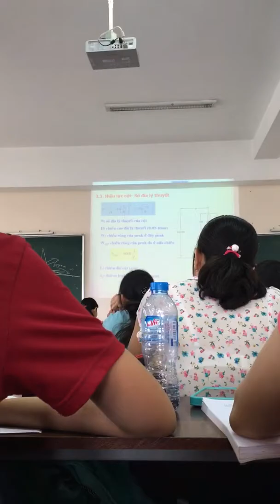Hoá phân tích - hplc part 10